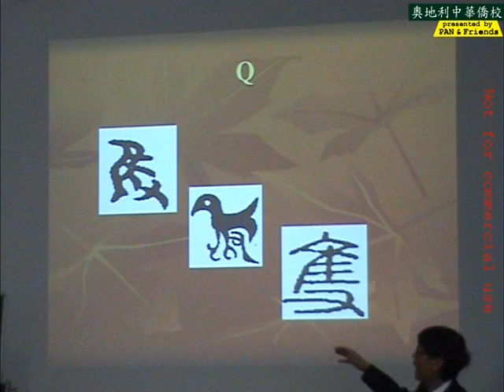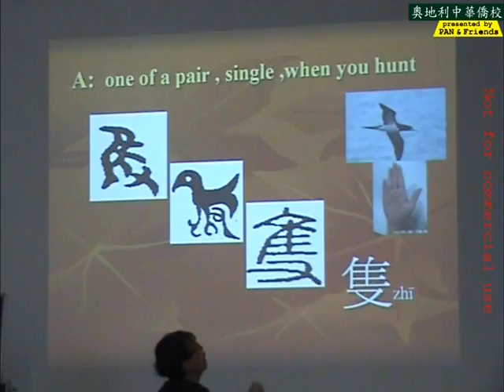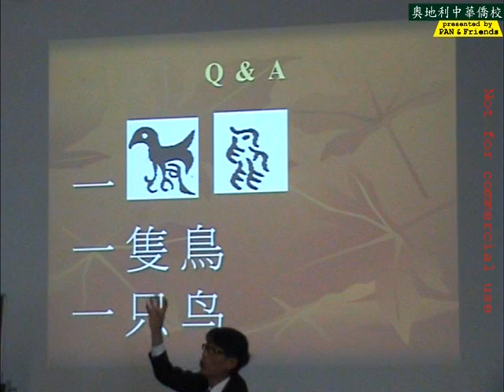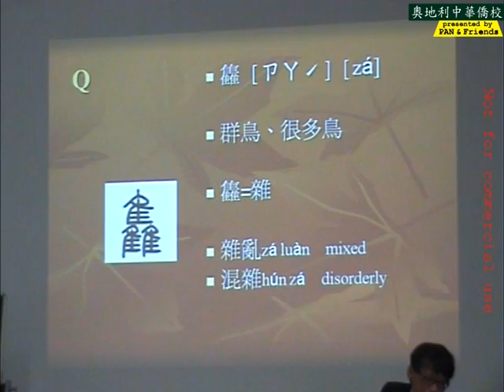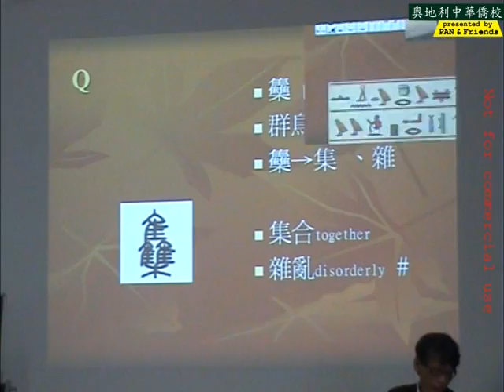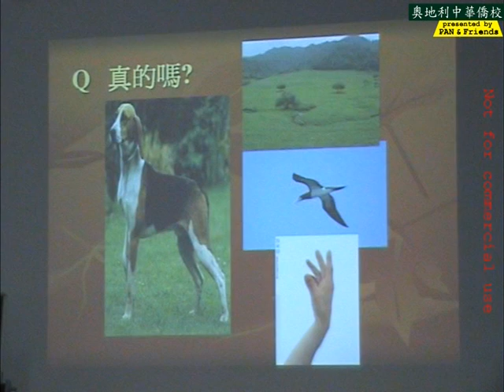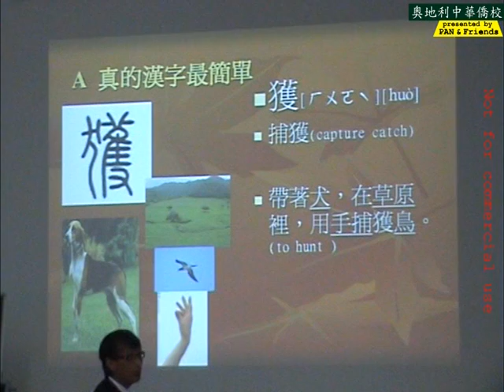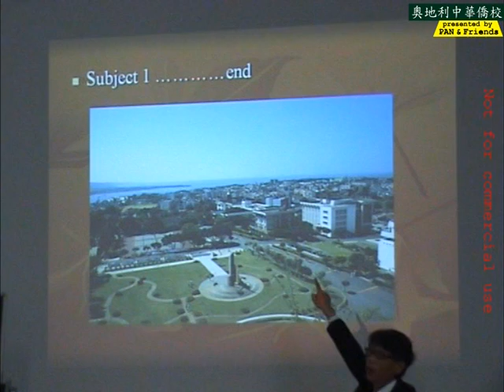The Story of Chinese Characters 4/8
The Story of Chinese Characters by Prof. Kuo-Ping Lu (TamKang University Taipei); University of Vienna, Universität Wien